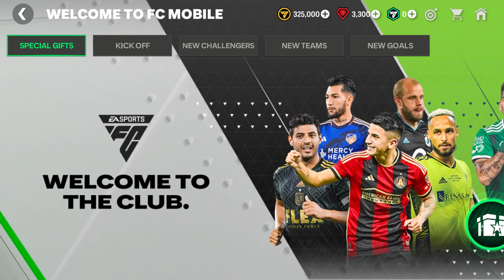EA SPORTS FC MOBILE 24 SOCCER Global Launch - Uefa Champions League Gameplay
EA SPORTS FC™ MOBILE 24 is here. Join us in building the future of soccer today.
Join the EA SPORTS™ soccer fan club! Train and build your dream Ultimate Team™ of legendary soccer stars and put them to the test. Collect Player Items of world-class talent like Vini Jr., Erling Haaland, Virgil van Dijk, and Son Heung-min. Play as Real Madrid from LALIGA EA SPORTS, or Manchester City from the Premier League and many more. Score goals with some of your favorite players as you level up your dream team of soccer / football stars from the 23/24 season. Compete against the best in PvP modes including Head-to-Head, VS Attack and Manager Mode.

World-class competition, realistic sports game thrills, real time 11v11 gameplay, and authentic soccer game action awaits. Be a part of the next generation of mobile soccer gaming.

NEXT-LEVEL GAMEPLAY
- True Player Personality: Reflecting authentic player characteristics, with tangible attribute impact and animation diversity
- Dynamic Game Speed: Mobile-first and tactile game speed, allowing for more player personality and attribute impact on the pitch
- Elite Shooting System: Realistic shot system allows impact players to make their mark
- Impact Controls: Power Shot, Hard Tackle and Knock On: Unlock new ways to score and defend

- Immersive Broadcast Experience with new dynamic cameras and impactful replays
- Unlock stadiums and weather modes for an enhanced soccer matchday

FOOTBALL LEGENDS, LEAGUES & COMPETITIONS
- EA SPORTS FC MOBILE is home to the biggest competitions, leagues, and players across the world’s game with more than 15,000 fully licensed players, 650+ teams, and 30+ leagues
- Premier League, UEFA Champions League, LALIGA EASPORTS, Bundesliga, Ligue 1, Serie A, CONMEBOL Libertadores, and many more are playable throughout the season
- Get on the pitch with world soccer / football stars: Vini Jr., Erling Haaland, Jude Bellingham, Virgil van Dijk, Son Heung-min, Diogo Jota and many more
- Play with legendary soccer / football ICONs: Ronaldinho, Steven Gerrard & Wayne Rooney

UCL TOURNAMENT MODE
- Unlock all 32 qualified teams and play from group stage to final to become a Champion
- Experience the authentic UCL broadcasting package, UCL stadium art, official UCL ball and the iconic trophy ceremony
- Localized UCL commentary to bring the most immersive match atmosphere

LOCKER ROOM CUSTOMIZATION
- Get a closer look at each soccer player on your roster
- Customize their look from kit to boots including Club Crest, Ball, Jersey, Kit, Kit style and Number